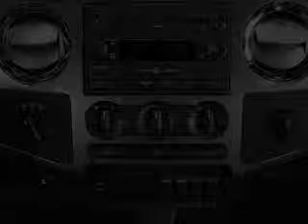2008 Ford F-250 - Newport News VA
Year: 2008
Make: Ford
Model: F-250
Trim: XL
Engine: 6.4 liter 8 cylinder 32 valve
Transmission: 5-Speed Automatic
Color: White
Mileage: 94569
Address:
1201 Jefferson Ave